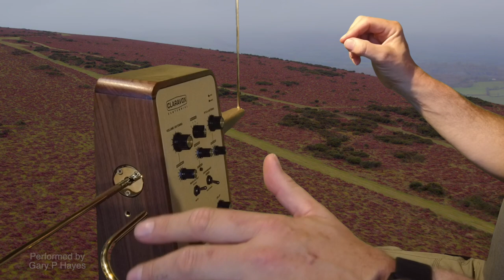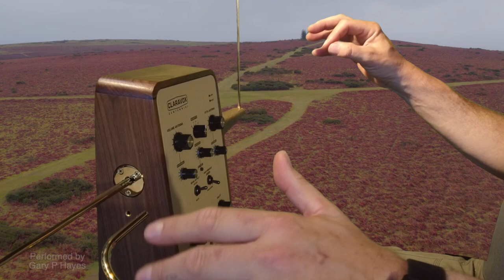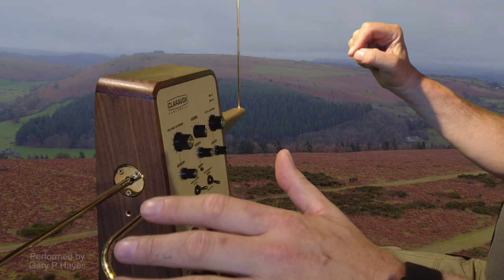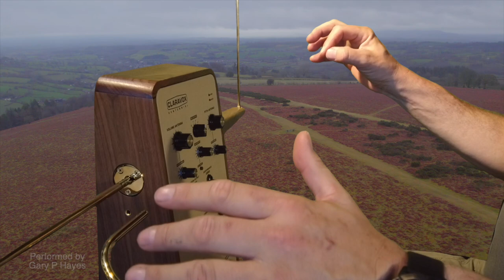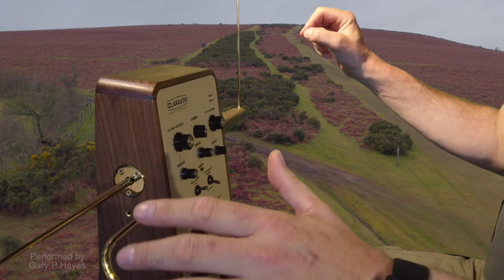HERGEST RIDGE Pt1 Mike Oldfield - Theremin Cover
Traditional Mode (un-quantised aka not auto-tuned) - An updated version of the lovely middle tune of part one of Hergest Ridge, a pastoral repeating tune which goes nicely with my recent (literally yesterday as I am in the UK) aerial shots of the actual Hergest Ridge! It was very windy and rain shortened the shoot but I got some suitable shots of the walk - which goes nicely with my latest attempt at this one.